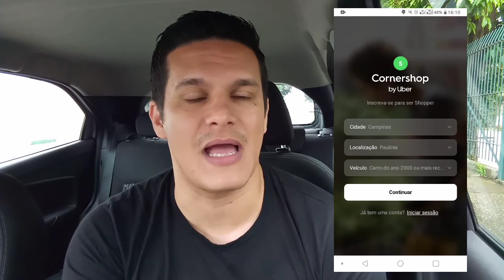[Passo a Passo] Libere seu cadastro na CORNERSHOP rápido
Como ser aprovado na cornershop é uma dúvida e também uma dificuldade. Muitos não sabem alguns passo a passo que fazem com que seja aprovado o cadastro mais rápido.

Grupo do Telegram criado para interação dos MOTORISTAS e ENTREGADORES.📱

Essa oportunidade não vai durar muito tempo, então clique no link e veja como eu tenho feito para mudar minha forma de GANHAR DINHEIRO.